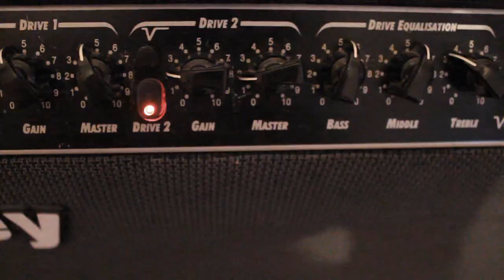Architects - Early Grave (Sad Aggressive cover)